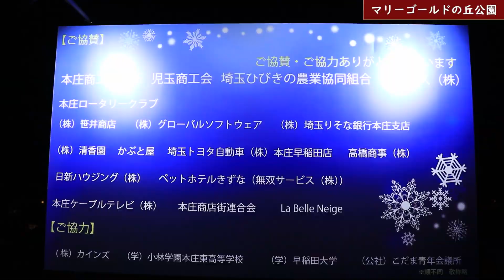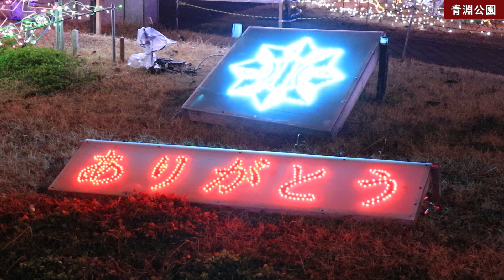埼北イルミネーション2022-2023/本庄 マリーゴールドの丘公園/深谷 青淵公園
埼玉県北部のエリアを埼北（さいほく）と呼ぶことがあります。
その埼北にある二つのイルミネーションを見に行ってきました。
どちらも無料で駐車場完備しているので安心して訪れることができますよ。

【チャプター】
00:00 マップ紹介
00:56 マリーゴールドの丘公園 / 本庄市
04:53 青淵公園 / 深谷市

●マリーゴールドの丘イルミネーション

開催期間
2022年11月26日(土) ～ 2023年1月29日(日)

イルミネーション点灯時間
午後5時 ～ 午後10時

開催期間
2022年11月3日(木) ～ 2023年1月15日(日)

午後5時 ～ 午後9時

◆あおぞらさんぽ BlueSkyDays

晴れた青空の日に各地の名所や観光地、面白スポットなどを散策する動画を配信しており、少しでもあなたの旅の参考になれば嬉しく思います。